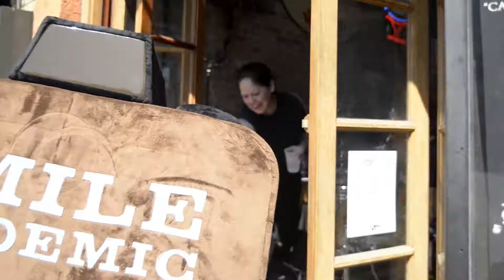SXSW Chocolate Bar Give-Away- Austin, TX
The Smile Epidemic hit the streets to give away free Awake chocolate bars while attending the SXSW Digital Interactive Festival in Austin, TX 2013.